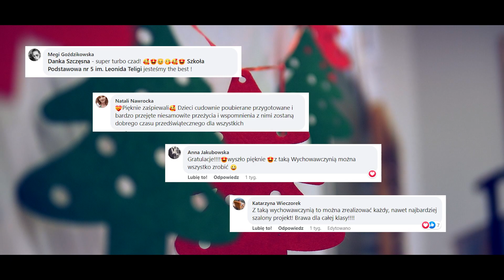Wiadomości lokalne RadioBogoria GrodziskMazowiecki 14.12.2022 r.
Lokalna rozgłośnia z Grodziska Mazowieckiego RadioBogoria94,5fm w bloku informacyjnym poinformowała o inicjatywie klasy 2a